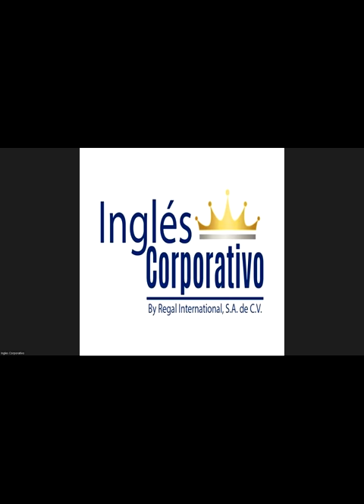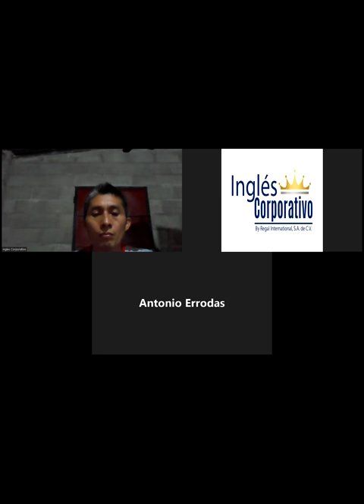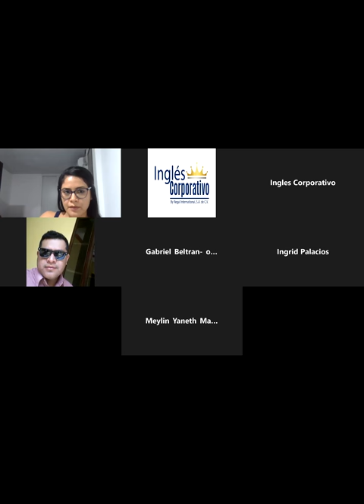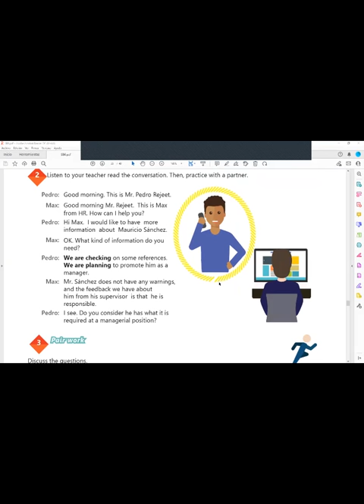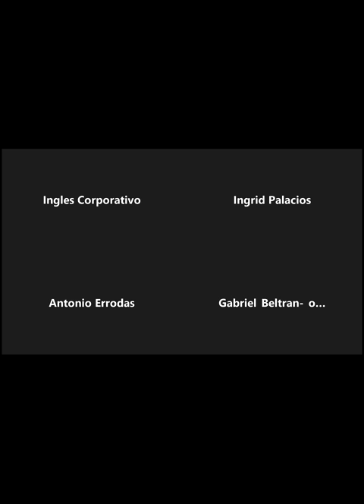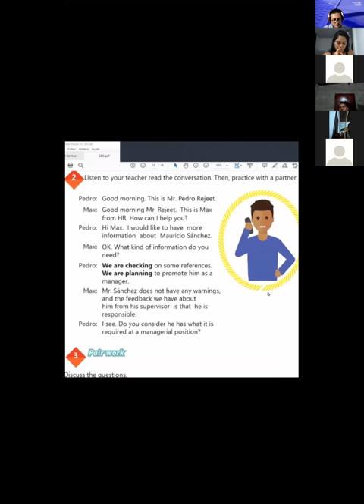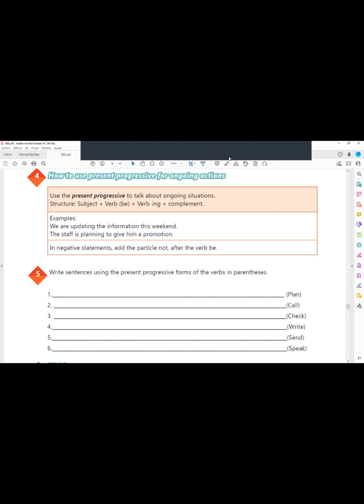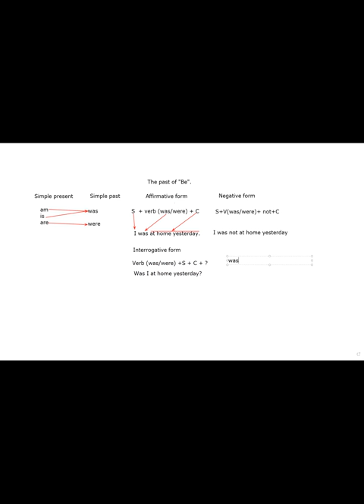Inglés Corporativo-11-10-2022-The verb be in the past.